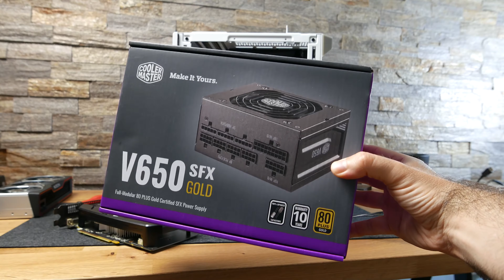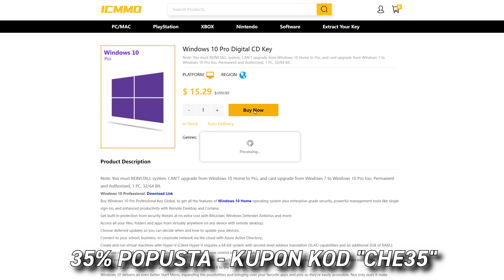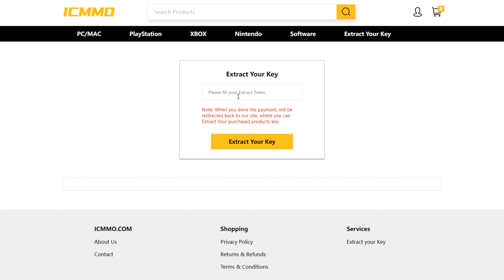DA LI SE ISPLATI POLOVNA RX460 KARTA U 2021?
MUZIKA:
Traveller by Atch